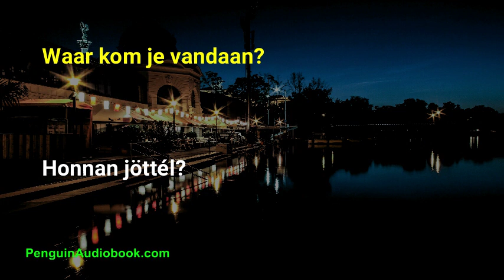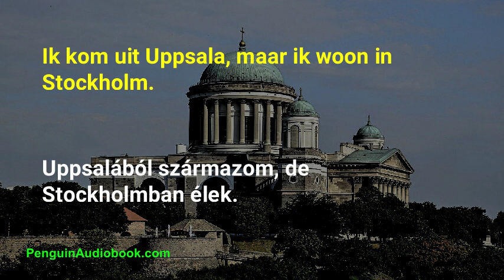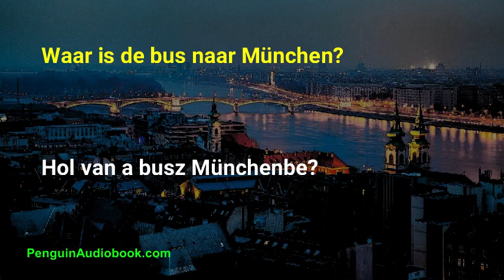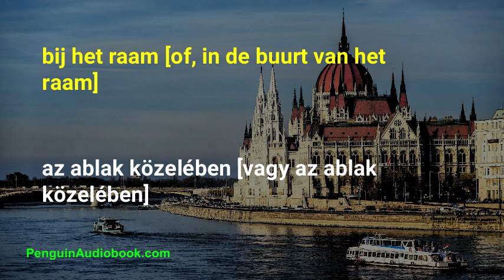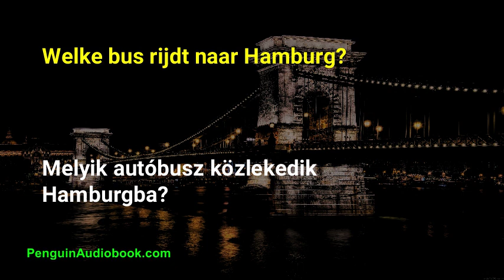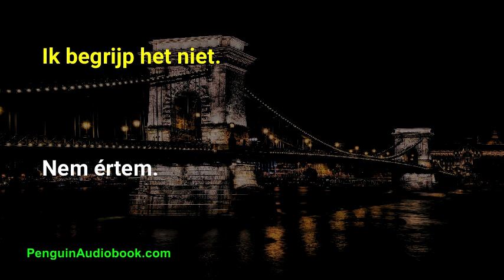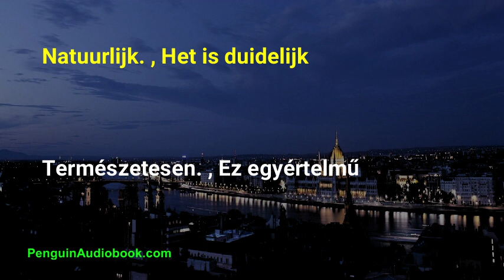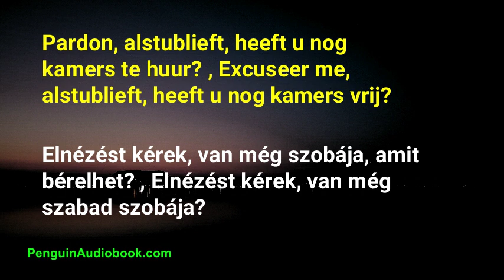Het langzame Hongaarse gesprek voor beginners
Langzaam en gemakkelijk gesprek om de Hongaarse taal voor beginners te leren, Oefen je Hongaarse uitspraak met eenvoudige zinnen